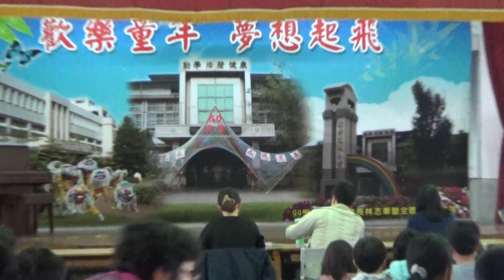01五愛陳育佑 武術：忠義拳